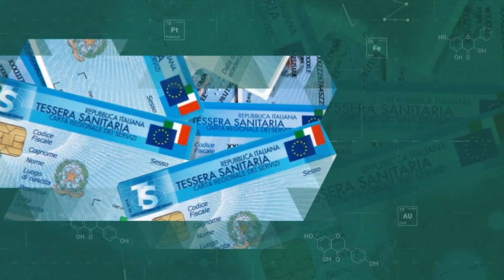Massimo Massetti: cuori artificiali, le terapie sostitutive della funzione cardiaca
L’ospite di questo mercoledì di “Medicina a Km 0” è il professor Massimo Massetti, direttore del Dipartimento di Scienze Cardiovascolari del Policlinico Agostino Gemelli e Ordinario di Cardiochirurgia dell’Università Cattolica di Roma. In questa occasione, abbiamo affrontato con lui il tema dei trapianti di cuore. Negli anni, grazie allo sviluppo della ricerca, sta migliorando la qualità dei cuori artificiali, che rappresentano il futuro. Oggi ci sono cuori artificiali di nuova generazione, in titanio e acciaio, provvisti di una miniturbina a batteria, che danno la possibilità di vivere anche dieci anni, permettendo di lavorare, viaggiare e fare sport.